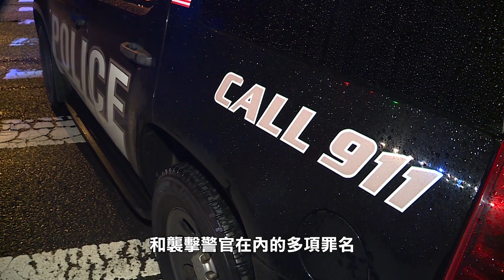【天下新聞】北加州: San Jose發生零售犯罪 5萬元商品被盜 NorCal: 5 men steal $50,000 worth of goods from Gucci store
上週四，位於San Jose Valley Fair購物中心的Gucci商店遭遇零售犯罪，被搶走價值5萬元的商品。

據商店監控視頻顯示，5名蒙面男子闖入商店並推開保安，從貨架上搶走兩個手提包後匆忙逃走。其中一名嫌疑人反抗並襲擊了一名警官後，被警方拘捕。兩個被盜手提包被追回。已被拘捕的嫌疑人名為Shawn Pruitt，27歲，來自內華達州，是一名通緝犯。目前，他被關押在Santa Clara縣監獄，並被指控包括搶劫和襲擊警官在內的多項罪名。其餘四名嫌疑人成功逃脫，現仍逍遙法外。